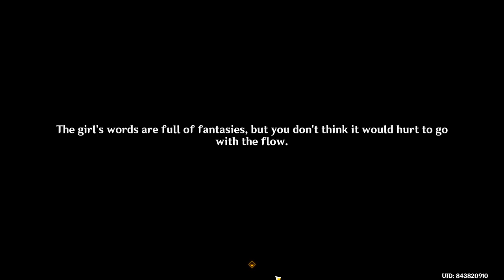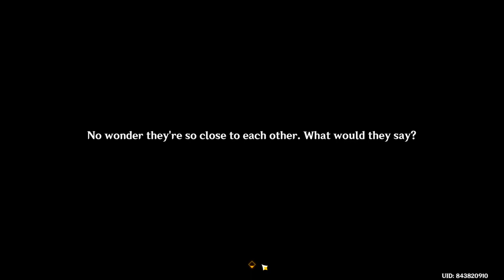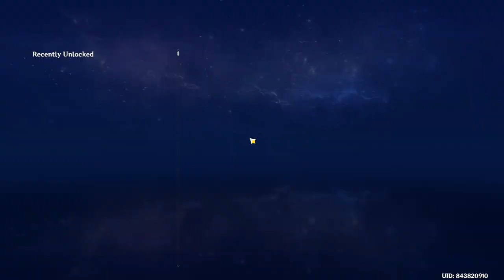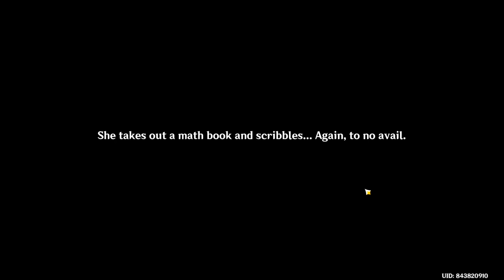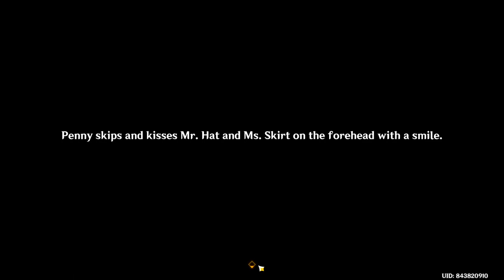Free Verse | Fontaine World Quest | Genshin Impact